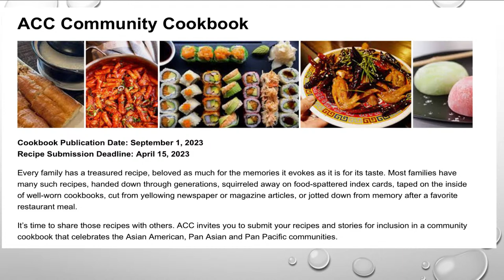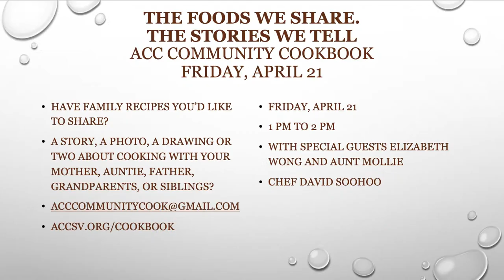Where We Eat - Morning Coffee with Maryellen Burns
Livestream from the ACC Senior Services, Sacramento, CA, April 4, 2023
What is better than hosting a get-together with friends to share the latest chatter over a cup of coffee, tea, cookies, and pastry? Join us for this monthly Kaffeeklatsch, with friends, colleagues, and neighbors as we engage in multi-faceted conversations about what is happening in the world of food, arts, and culture throughout the Sacramento Valley. We provide coffee and tasty bits for our inhouse participants. ONLINE & IN-PERSON in Community Room

We Are Where We Eat
Our region has undergone a food renaissance of late – with dozens of new microbreweries, gastropubs, wineries, specialty food shops, and restaurants opening every month. There are over five thousand eateries, hundreds of farms, wineries, breweries, and other food and agriculture establishments – often offering tastes created by mostly new immigrants from Vietnam, Thailand, Taiwan, Mexico, India, and the Middle East. Our guests will share their stories and a sampling of the food or drink they represent.